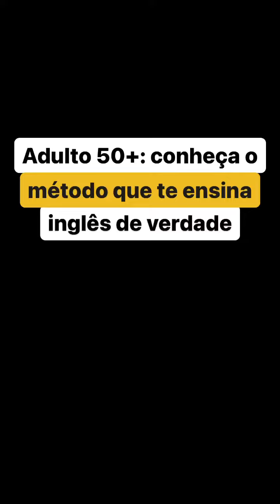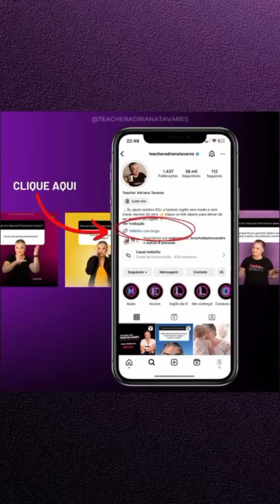12 de novembro de 2023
Muitos adultos 50+ que sonham em falar inglês acabam desistindo do sonho depois de viver experiências frustradas com escolas tradicionais de idiomas.

Eu sou 50+ e criei um método específico para esse público, levando em conta a nossa realidade!

Se você é adulto 50+ e está saindo ou recomeçando do zero no inglês, preste atenção nesse convite!

Está acontecendo a SEMANA INGLÊS DO ZERO! O evento é gratuito e você pode acessar pelo link da bio @teacheradrianatavares ou diretamente pelo

See you! 👀